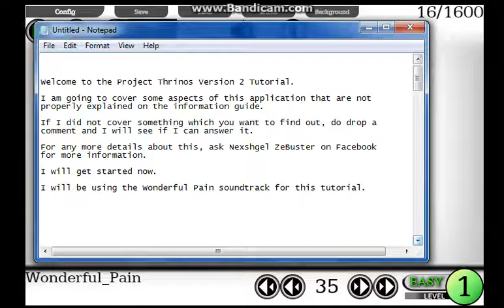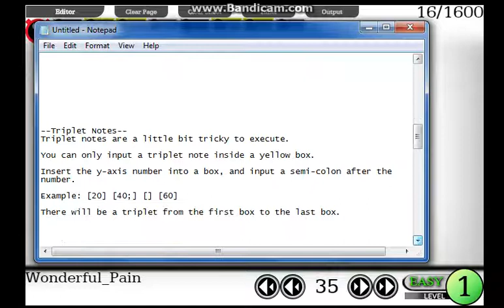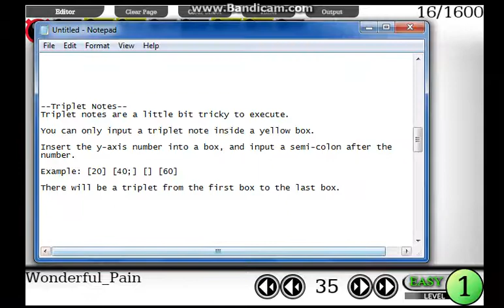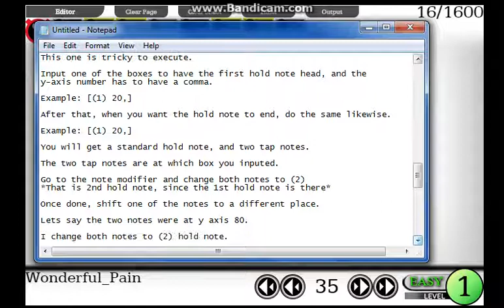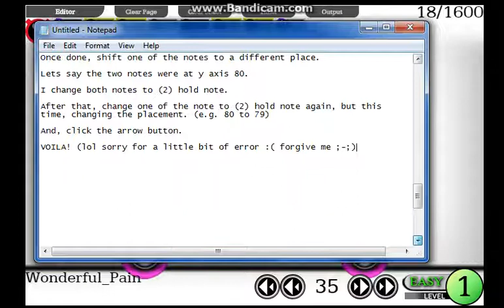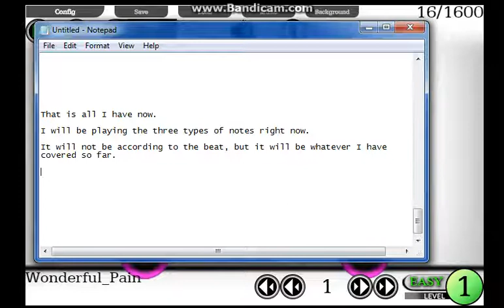How To Use Project Thrinos VERSION 2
This tutorial shows you how to operate the new Project Thrinos Version 2, a chart simulator for Cytus.

If you like to get the application, please seek permission from the one and only Nexshgel ZeBuster on Facebook.

Anything I missed out? More questions? Leave a comment here and I will try to give a reply ASAP!